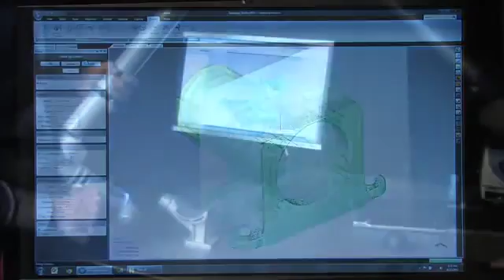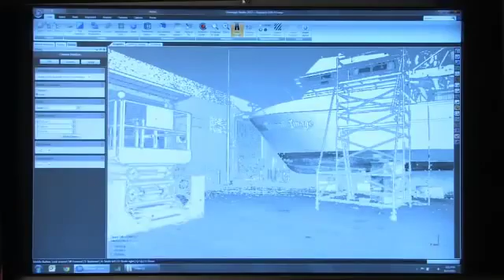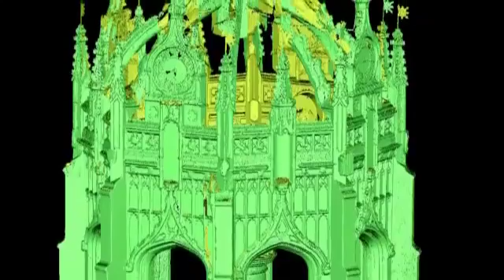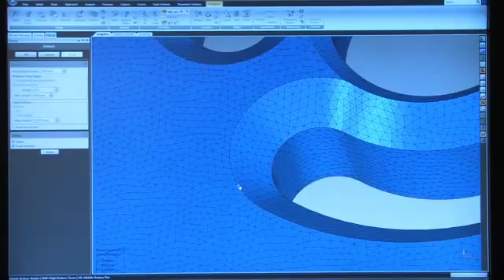Geomagic Wrap - Overview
3d scan